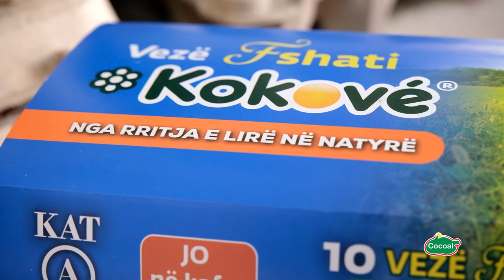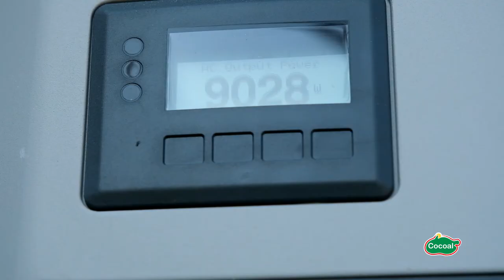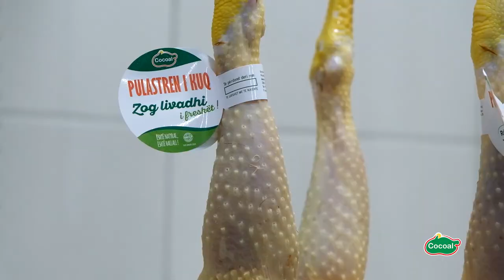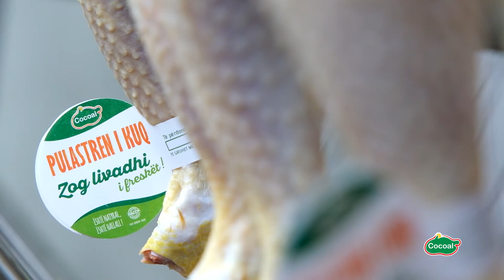COCOAL, prodhimi natyral ne kushte fshati i vezës Kokove dhe mishit Pulastren